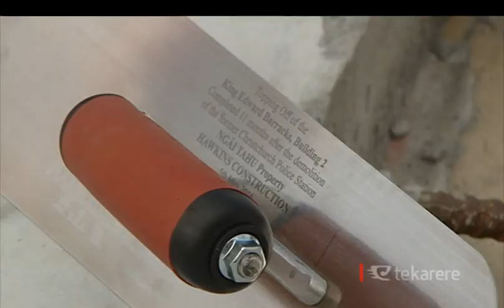Ngāi Tahu building projects provide opportunities for Māori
As Christchurch continues to rebuild Ngāi Tahu is continually adding its influence by contributing to the construction of new buildings. Today, Ngāi Tahu Property and Hawkins Construction celebrate reaching the top of the King Edward Barracks Development. And as Eruera Rerekura found out it's also helping to create more job opportunities for young Māori.